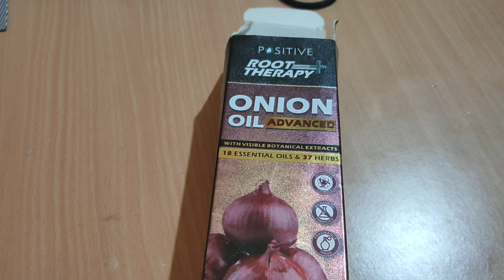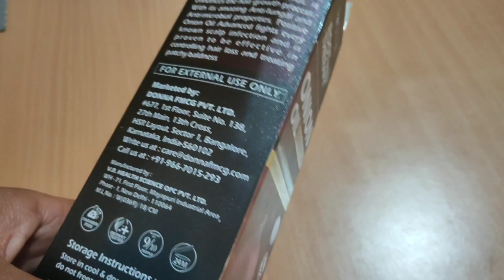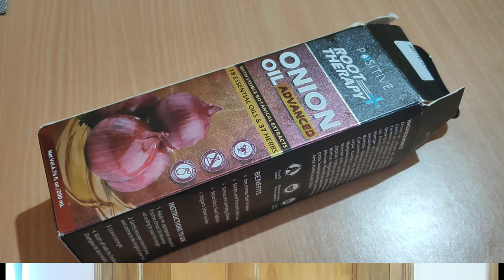Honest Review on Positive Onion Oil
Onion oil ke fayde
Onion oil for hair growth
Best oil for hair growth
Onion oil for hair regrowth
Onion oil for hair fall
Best hair growth oil for women
Hair growth oil
Best hair oil for growth
30 days champi challenge
Positive Onion Oil Advanced Review
Onion Oil Advanced Review
Root Therapy Onion Oil Advanced Review
Positive Root Therapy Plus Onion Oil Advanced For Hair Growth